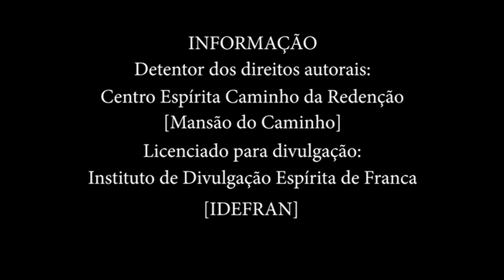Divaldo Pereira Franco - Seminário: [Constelação Familiar] - 2ª Parte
Seminário Espírita em Franca, São Paulo Tema: "Constelação Familiar"
Médium e orador espírita: Divaldo Pereira Franco
Local: CECAP - Centro Esportivo Cultural e Artístico Pestalozzi Dia: 17 de fevereiro de 2018
Realização: IDEFRAN - Instituto de Divulgação Espírita de Franca
Apoio:
USE - Regional Franca
Pestalozzi - Uma boa educação é para sempre
Mocidades Espíritas de Franca
Trabalhos técnicos:
Ruy de Andrade Píntor e José Eurípedes Alves